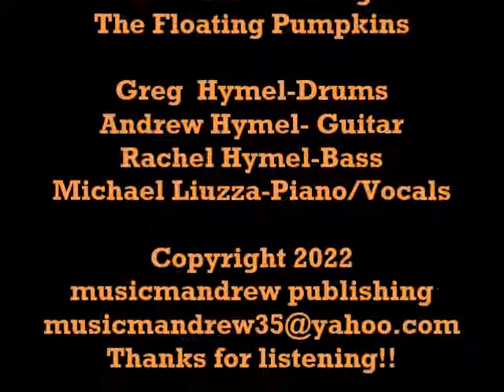It Takes Too Long Live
This is a live spontaneous Blues jam by The Floating Pumpkins.